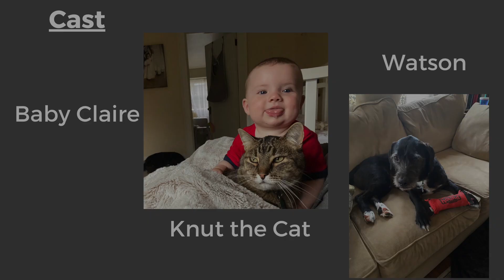Kids Corner 12 2 2020